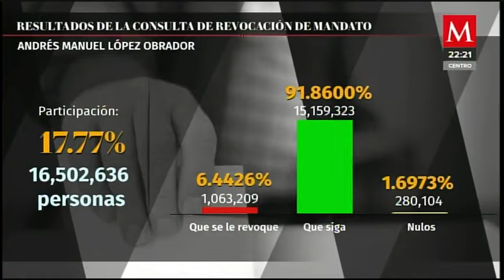Con el 17.7% de la participación, se llevó a cabo la consulta de la revocación de mandato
AzucenaALas10 | Con el 17% de participación, se llevó a cabo la consulta de la Revocacióndemandato, en donde la mayoría, decidió que el presidente López Obrador termine su sexenio